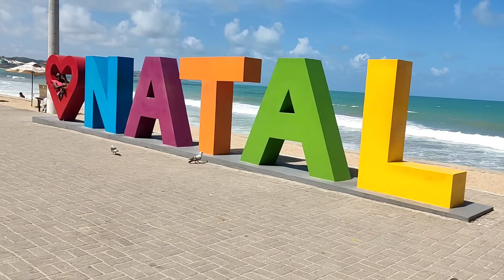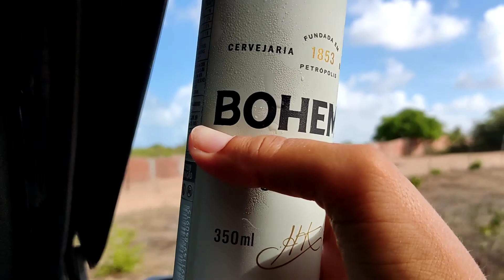FOMOS SURPREENDIDOS EM JENIPABU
Conhecemos o Morro do careca na cidade de Natal, a praia é maravilhosa de águas cristalinas, infelizmente não é mais possível subir no morro pois tornou-se uma area de preservação.

Saindo de lá seguimos para Jenipabu uma cidade maravilhosa e tranquila. Ficamos lá alguns dias vimos varios pôr do sol nas dunas e na praia. Tomamos banho de mar, curtimos as piscinas naturais e vimos pela primeira vez dromedários. Se você procura o que fazer em Rio Grande do Norte está é uma boa opção.

O que é o Viajei na Rota?
Um projeto criado pelo Valdeir e  pela Priscila, um casal que adora uma aventura e que esta viajando pelo Brasil em um Golhome desde Maio de 2021.
Com o propósito de inspirar pessoas a realizar seus sonhos e mostrar os encantos do nosso Brasil.